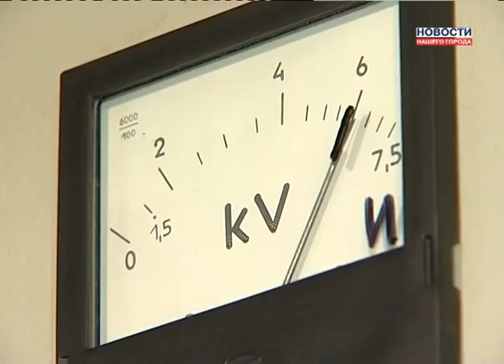Энергосистемы "Газпром нефть"